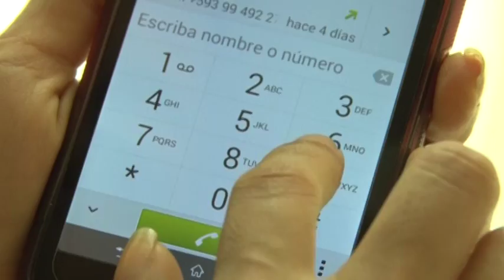El mal ciudadano en Calle Eloy Alfaro y Batallón Montúfar